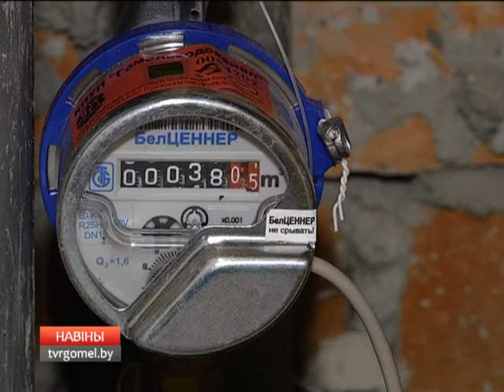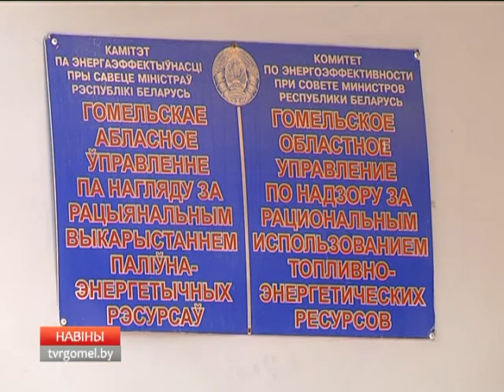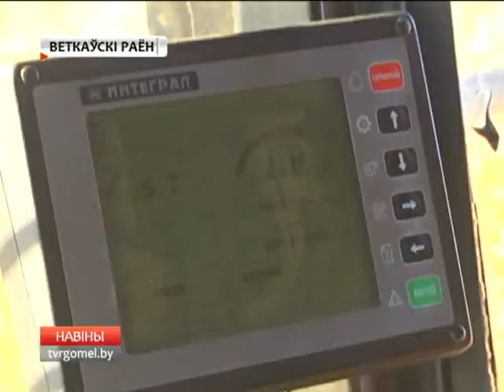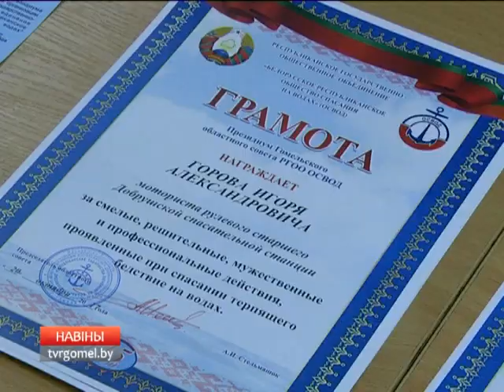23 10 2017 НОВОСТИ